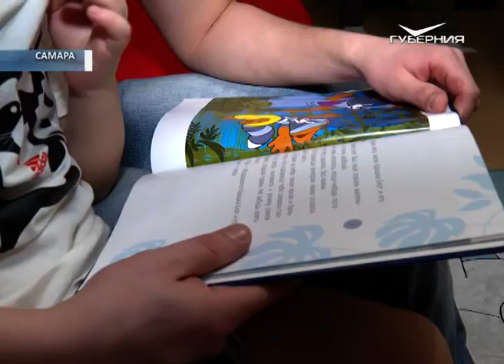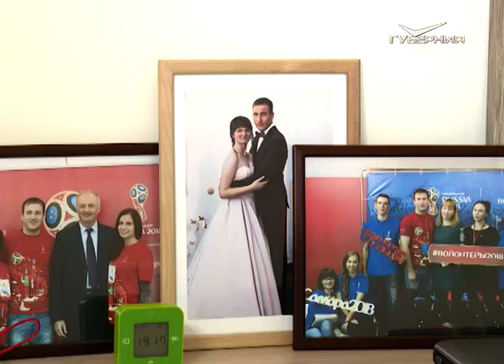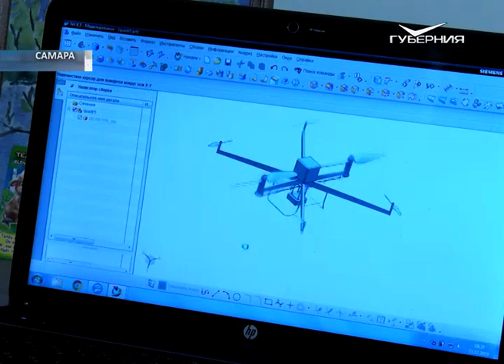При самарском университете открылось 18-этажное общежитие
Здесь 90 квартир, в каждой - своя кухня, комната и санузел.
Жильё предоставляют студентам и преподавателям вуза. Первые новосёлы уже переехали и обживают полученные квартиры. В гостях у них побывала и наша съемочная группа.